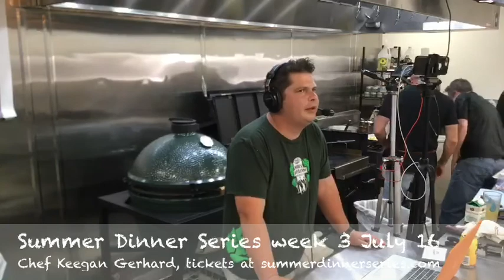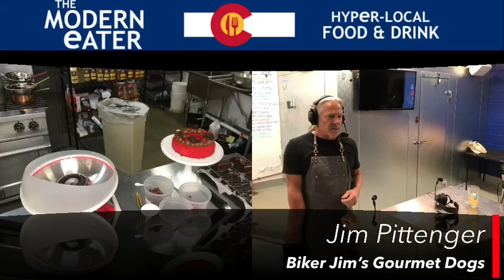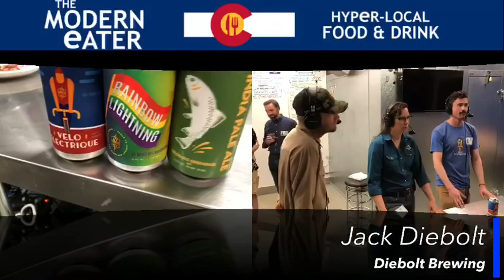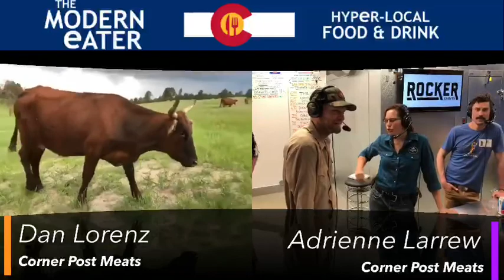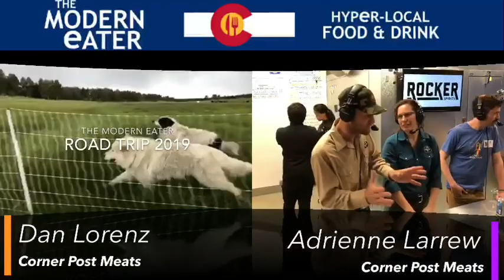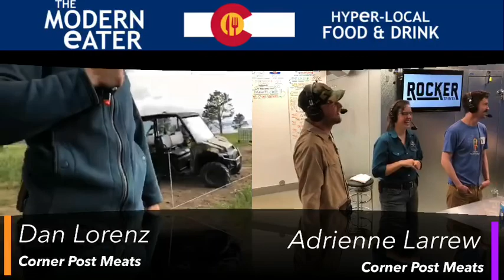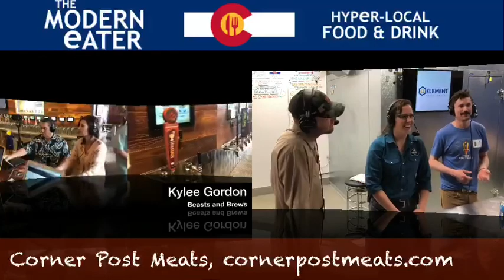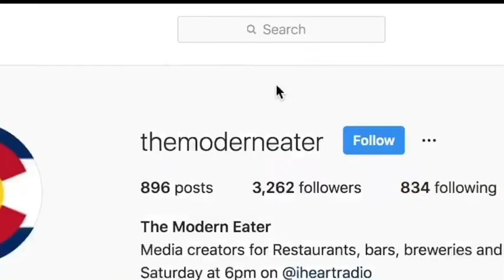Is he really making country fried steak with tenderloin?? July 13, 2019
Biker Jim Pittenger from Biker Jim's Gourmet Dogs is in studio getting ready for his night to shine for The Modern Eater's Summer Dinner Series live from Studio Kitchen Colorado! We asked Jim is he really wanted tenderloin to make country fried steak, and he said "just wait"